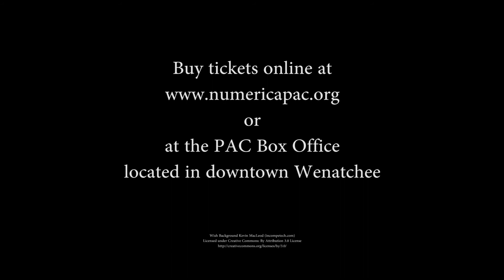Old Time Radio Show 2017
Our annual Old Time Radio Show is a nostalgic evening of holiday entertainment. Every December local performers and Foley crew present a new production that is performed before a live studio audience and broadcast live on KOHO 101.

Video by Intuitions Media